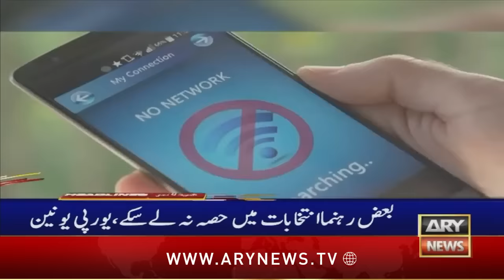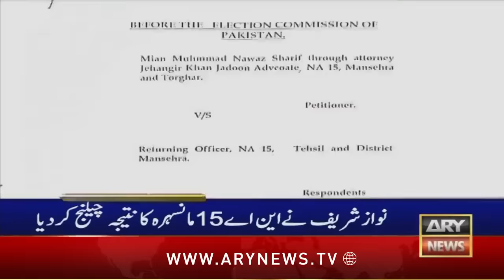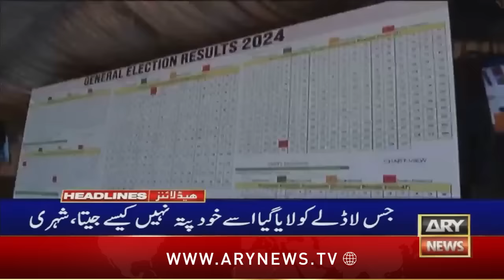ARY News 7 AM Headlines | 10th February 2024 | Hafiz Naeem Ur Rehman